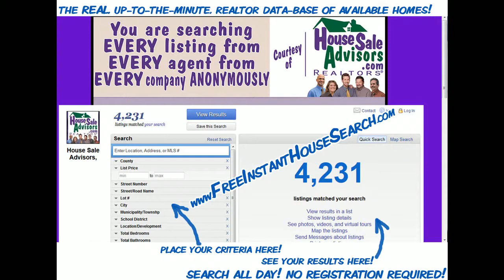Houses For Sale in Berks County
Houses For Sale in Berks County. Beautiful 4 BR, 2.5 BA 2 story home situated on 1.5 acres in Windsor Twp, Berks County. 2468 sq. ft. Close to I-78 and Rt. 61. Beautiful landscaping and fish pond with waterfall. Enter home from the wrap around front porch into an open floor plan. New laminate floors throughout 1st floor. Wood stove for alternate heat in living room. Gas fireplace with granite surround in spacious family room with surround sound. All stainless steel appliances remain. Master bedroom has a master bath and walk in closet. Radon mitigation system in place. Central air. Newer roof and newer furnace. Quiet neighborhood. Perfect location to raise a family. Schedule a showing.